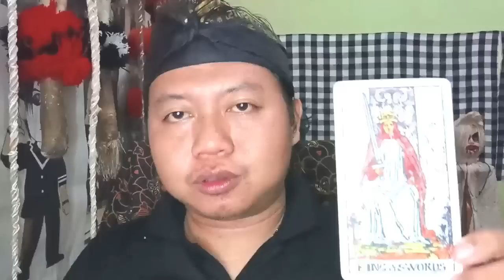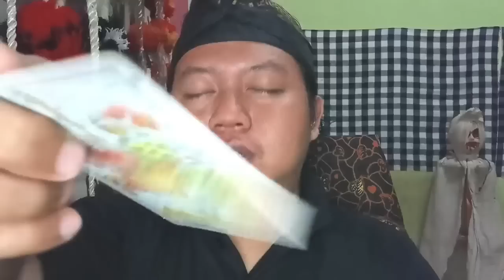ARYA SALOKA & IKATAN CINTA TANPA AMANDA MANOPO⁉️Mungkinkah sesuai harapan⁉️